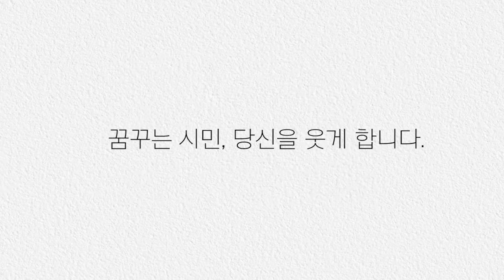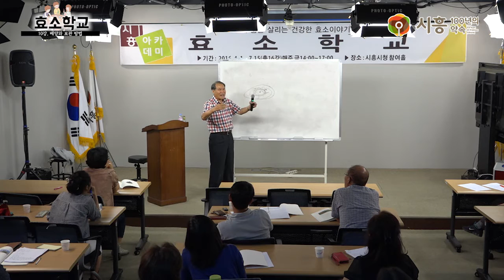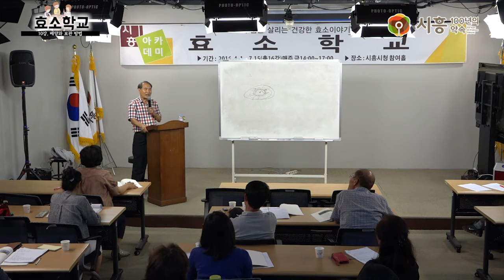[시흥아카데미] 효소학교 10강 「배양과 보관 방법」 - 김종남(한국우리식물효소연구소장)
내 용 : 배양과 보관 방법

강 사 : 김종남 / 한국우리식물효소연구소장

촬영일시 : 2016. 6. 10 (금)

■ 기 획 : 우정욱 / 시흥시 시민소통담당관

■ 학교장 : 백초 김종남 / 한국우리식물효소연구소장

■ 학과장 : 박종희 / 시흥시 시민소통담당관실 도시브랜드팀장

■ 촬영 : 정준기

■ 편집 : 박현후

■ 제작 : 시흥시